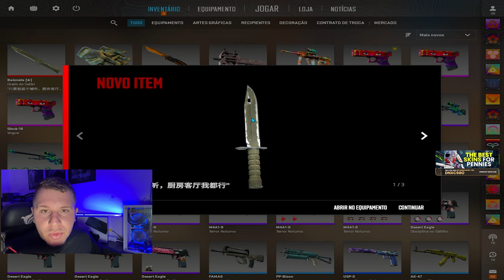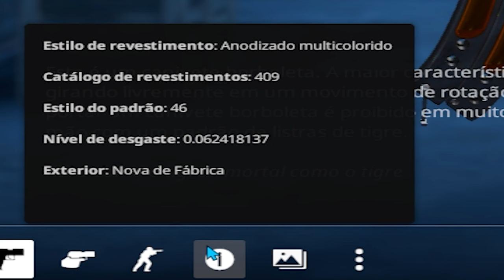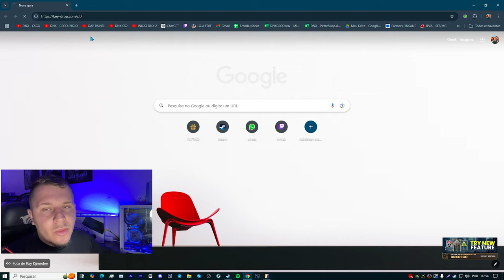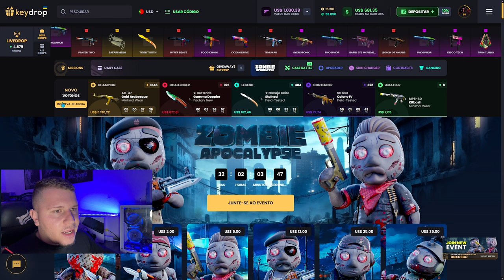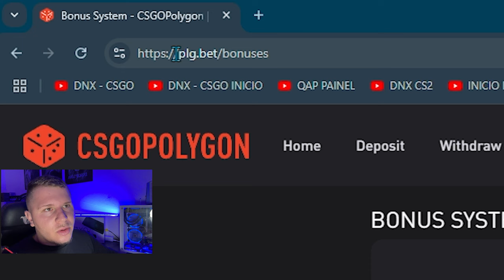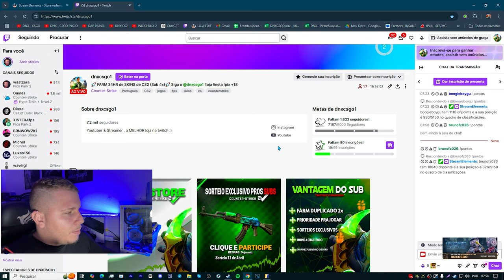COMO CONSEGUIR SKINS de CS2 de GRAÇA em 2024 *FUNCIONANDO*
*Experimente agora com o meu código DNXCSGO (35% de bônus)*